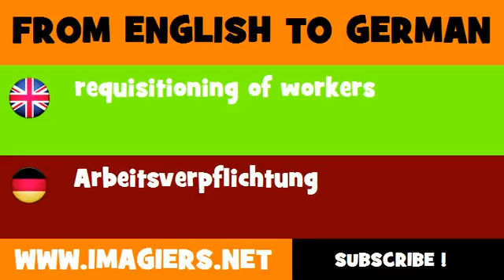DEUTSCH ENGLISCH = Arbeitsverpflichtung